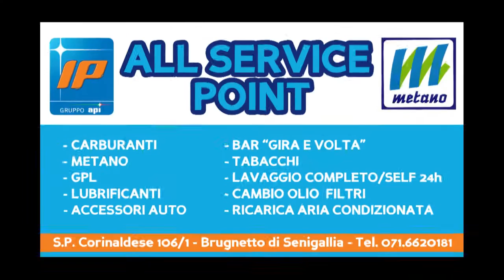Calcio, 2^ cat./gir.C: Victoria Brugnetto - Nuova Sirolese 0-1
Video/highlights di Victoria Brugnetto - Nuova Sirolese, 20^ giornata del campionato di Seconda Categoria 2015/16, Girone C - Marche, giocata sabato 30 gennaio 2016 al "Comunale" di Borghetto di Trecastelli, e terminato con la meritata vittoria degli ospiti per 1 a 0. Per i biancoblu di mister De Filippi si tratta del terzo ko casalingo, secondo di fila. Buona visione!

RIPRESA: Simone Becci
REGIA: Antonello Pace
MONTAGGIO: Antonello Pace, Enrico D'Onofrio